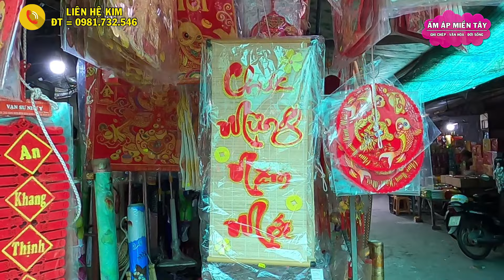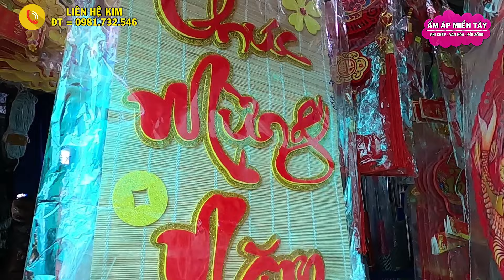Đông Vui Rộn Ràng CHỢ THOẠI SƠN AN GIANG - Lồng Đèn TÔM KHÔ CỦ KIỆU Đổ Bộ Ngập Tràn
Xin chào Các bạn kênh Ấm Áp Miền Tây TV tạo nên nhằm mục đích, Du Lịch, Khám Phá, Phố Phường, Chợ Quê, Đình, Chùa, đời thực nhất của người Miền Tây, những hoài bão và mang lại những giá trị tốt đẹp nhất cho mọi người.

Cảm ơn các bạn đã ghé thăm kênh Ấm Áp Miền Tây TV
Rất Mong Các Bạn Luôn Ủng Hộ Kênh Ấm Áp Miền Tây TV Nhé:

© Copyright by Ấm Áp Miền Tây TV Production ☞ Do not Reup.